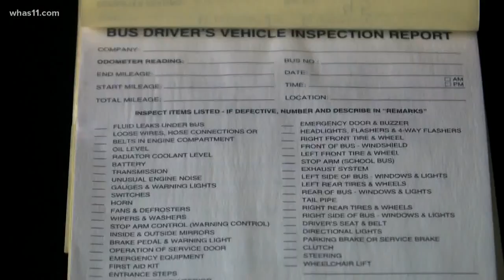A closer look at limousine safety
After a crash that killed 20 people in New York, WHAS11 is taking a closer look at limousine safety.